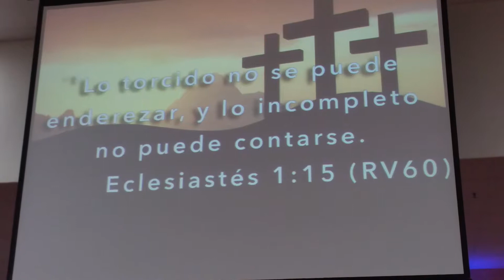ENDEREZANDO LO TORCIDO (PARTE I)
SERVICIO VESPERTINO: DOMINGO 14, 2016.

LECTURA: ECLESIASTÉS 1:15; LUCAS 13:10-13.

"Lo torcido no se puede enderezar, y lo incompleto no puede contarse" ~Eclesiastés 1:15 RVR1960

"Enseñaba Jesús en una sinagoga en el día de reposo;
y había allí una mujer que desde hacía dieciocho años tenía espíritu de enfermedad, y andaba encorvada, y en ninguna manera se podía enderezar. Cuando Jesús la vio, la llamó y le dijo: Mujer, eres libre de tu enfermedad. Y puso las manos sobre ella; y ella se enderezó luego, y glorificaba a Dios" ~Lucas 13:10-13 RVR1960

PASTORES: HNOS ALFREDO Y ROSA FLORES